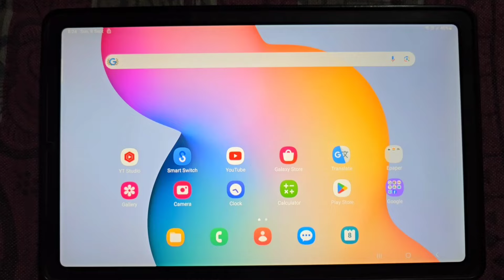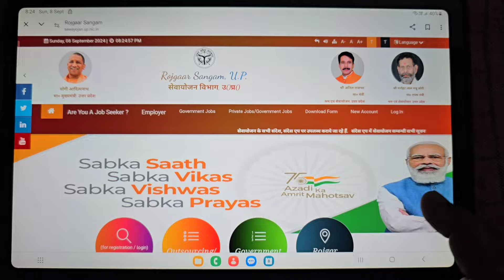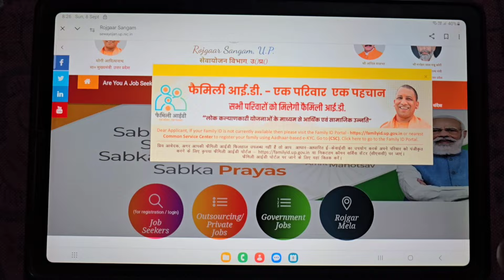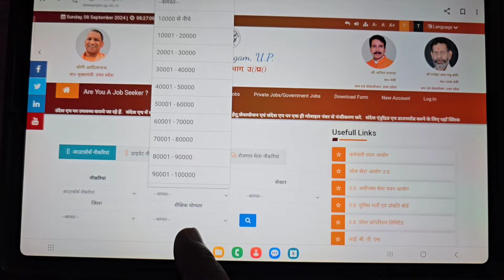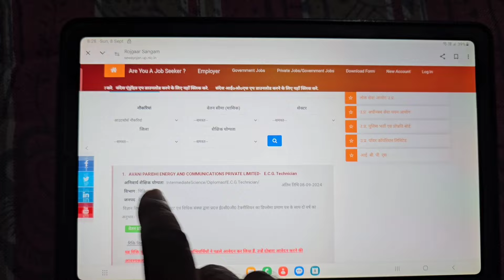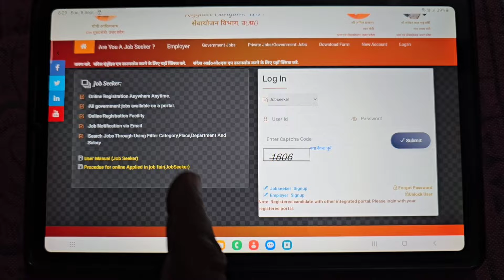ECCE एजुकेटर भर्ती फॉर्म कैसे भरें?🔥 आवेदन कब से शुरू होगा 🔥आवेदन से पूर्व यह काम अनिवार्य करें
ब्रेकिंग🔥ECCE एजुकेटर भर्ती फॉर्म कैसे भरें? 🔥 आवेदन से पूर्व यह काम अनिवार्य करें
ECCE एजुकेटर का form ऑनलाइन कब से होगा 🔥 पूरी जानकारी देखें 🔥 चयन कैसे होगा?
उ०प्र० ECCE Educator भर्ती विज्ञप्ति जारी 🔥 शैक्षिक योग्यता उम्र सीमा चयन आधार पूरी जानकारी देखें
UP ECCE Educator आंगनबाड़ी भर्ती प्रक्रिया | ईसीसीई एजुकेटर भर्ती एजुकेशन क्वालीफिकेशन ?
UP ECCE EDUCATOR VACANCY 2024| ECCE 10684 पद,💥आवेदन कैसे करें,🔥योग्यता,प्री प्राइमरी शिक्षक भर्ती
Ecce educator bharti online form 2024 | ecce educator bharti merit list kaise banegi | ECCE educator
ecce educator & up chaprasi bharti 2024 का फ़ॉर्म कैसे भरें? ecce educator vacancy in up
10684 प्री- प्राइमरी शिक्षक भर्ती विज्ञापन जारी UP 10684 ECCE Teacher Vacancy 2024 Notification Out
UP 10684 ECCE Teacher Vacancy 2024 Notification Out UP Teachers Vacancy Elgibility सिलेक्शन
early childhood educator vacancy 2024, up ecce educator cutoff,
ecce educator vacancy in up,
ecce educator ka form kaise bharen,
up आंगनवाड़ी भर्ती,
आंगनवाड़ी भर्ती खबर,
up आंगनबाड़ी एजुकेटर भर्ती 2024
ecce,
ecce educator,
ecce educator vacancy,
ecce educator age,
ecce educator eligibility,
can bed apply for ecce educator
 आंगनवाड़ी भर्ती,
उप्र प्री प्रायमरी शिक्षक भर्ती 2024,
 up ecce education vacancy 2024,
 up ecce educator bharti,
10684 teachers vacancy in up,
up 10684 teachers vacancy,
up contract teacher vacancy, aangawadi teacher vacancy,
 ecce educator form kaise bhare,
ecce educator age limit,
 up ecce educator cutoff,
up ecce educator notification,
 up teachers vacancy 2024